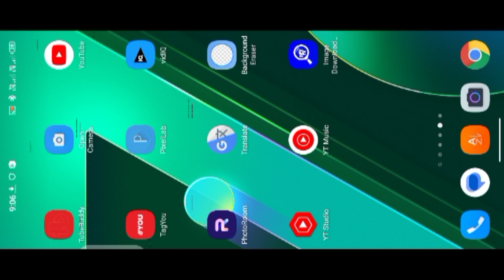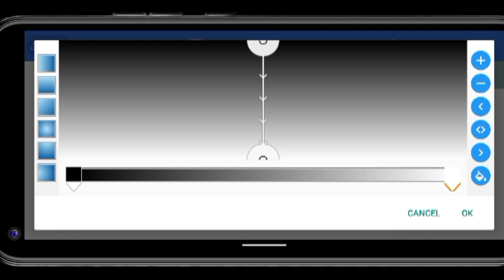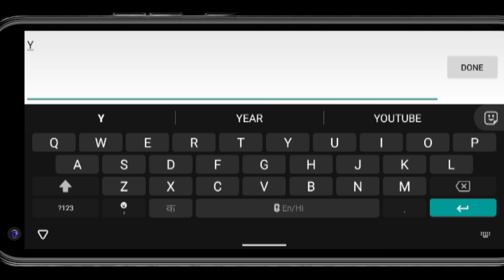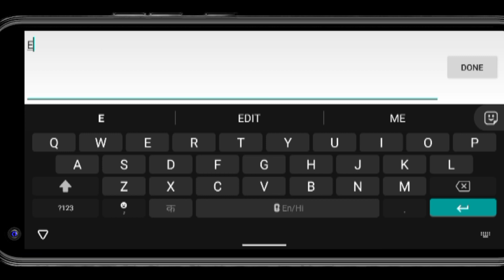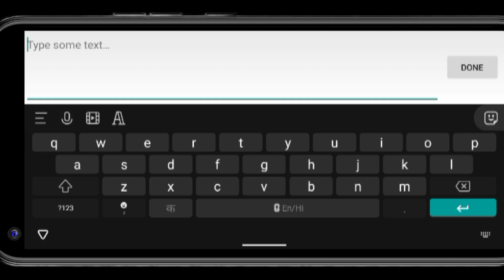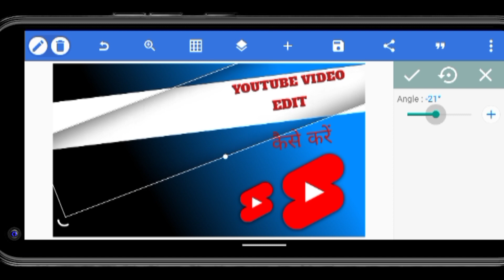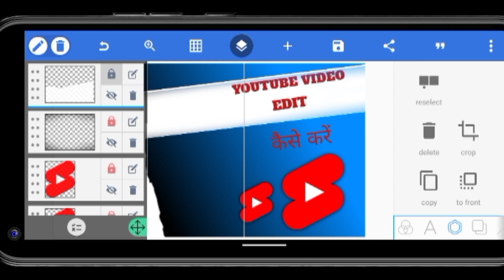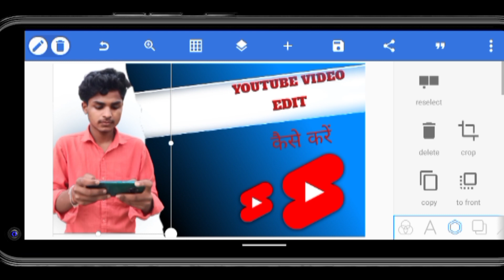Mere jaisa thumbnail kaise bnaye | Manoj dey jaisa thumbnail kaise banaye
Mere Jaisa Thumbnail Banana Seekho Manoj dey jaisa thumbnail kaise banaye @ManojDey
Your Queries -

thumbnail kaise banate hain youtube ka thumbnail kaise banaen

thumbnail tutorial for youtube 2023

thumbnail kaise banaye youtube video main youtube

video ke liye thumbnail kaise banate hai

thumbnail youtube par kaise banaye video ka

video thumbnail kaise banaen youtube ka thumbnail

kaise banaen

how to make thumbnail how to make a thumbnail how to make professional thumbnail in pixellab

how to make a thumbnail for youtube video s how to make a thumbnail for youtube

how to make a thumbnail in mobile how to make thumbnails for youtube videos

how to make thumbnail how to make thumbnail in pixellab

how to make thumbnail in mobile how to make professional thumbnail

how to make professional thumbnail for youtube videos how to create thumbnails on voutube

professional thumbnail kaise banaen How to make thumbnail for youtube how to make thumbnails for youtube videos on How to make youtube thumbnail from pixellab app

thumbnail thumbnail

@Spreading GyanOfficial